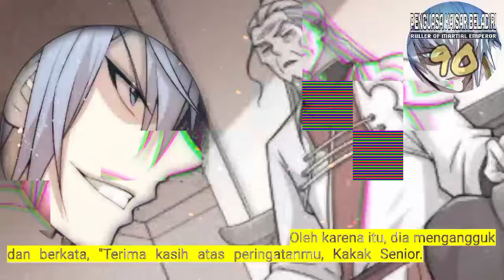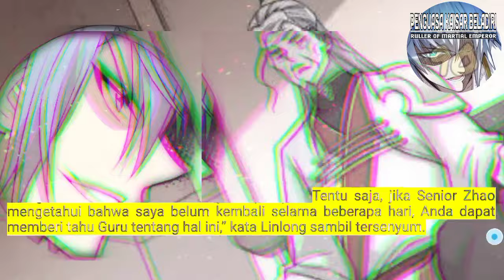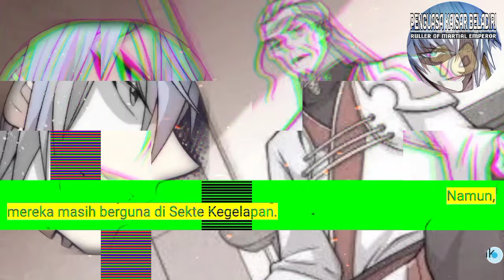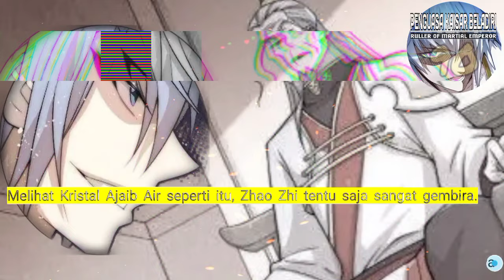Penguasa Kaisar Beladiri season 90